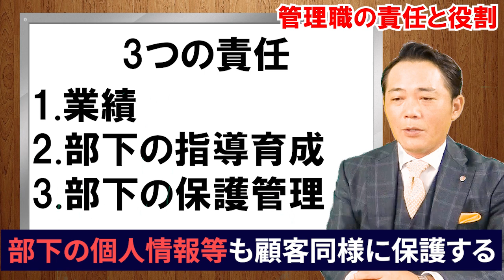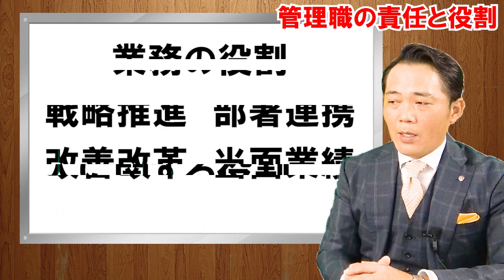管理職の責任と役割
管理職の責任と役割を解説いたします。管理職の責任や役割を正しく理解していないとマネージメントの機能不全を起こします。管理職の責任は主に３つあります。①業績の責任②部下育成責任③部下の保護管理責任です。